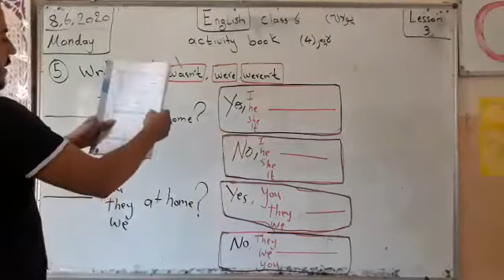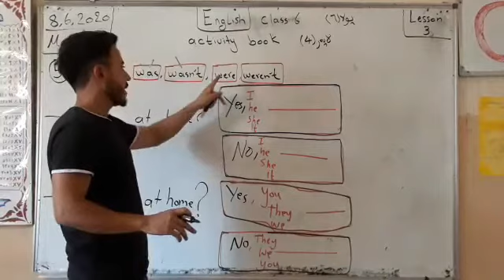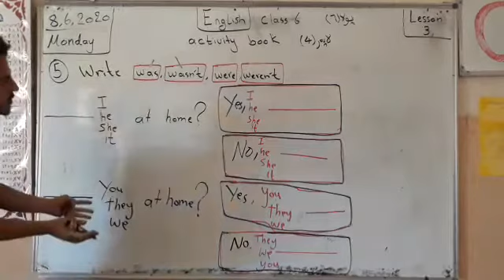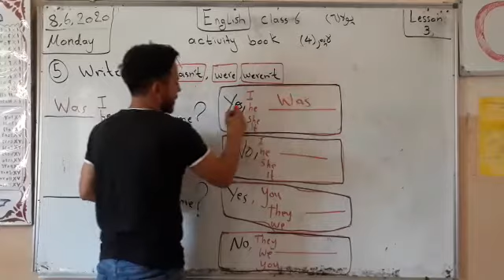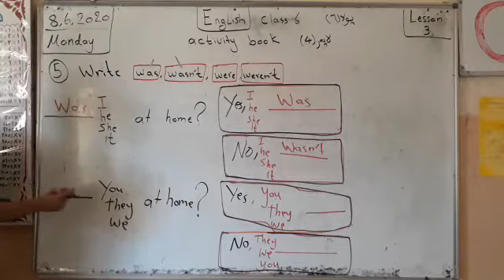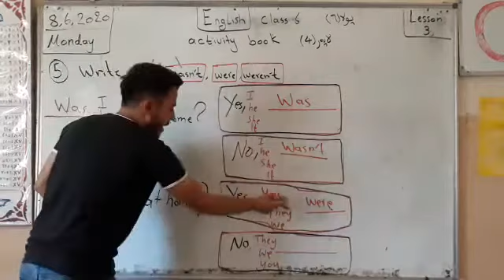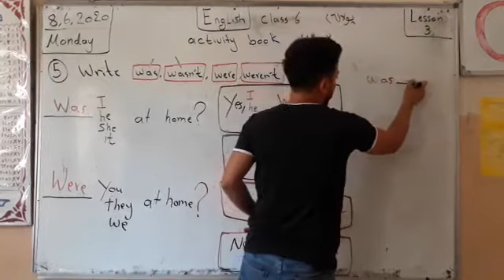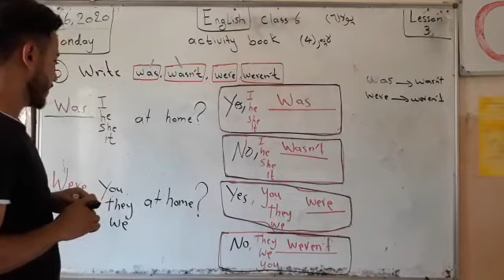English -class6-lesson 3//پولا 6 انگلیزی -وانا 3